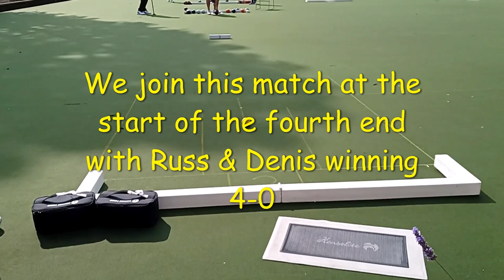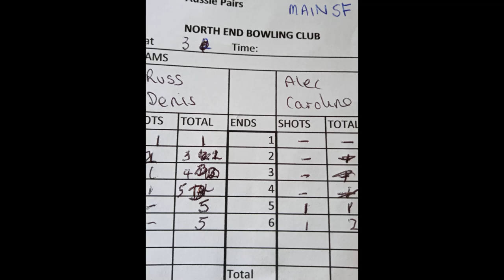Short Mat Bowls Terry Davison Memorial Aussie Pairs SF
Highlights from one of the semi finals of the Terry Davison Memorial Aussie Pairs short mat bowls competition played outside at North End Bowling Club. This match features Caroline & Alec Gall playing against Denis Caiger & Russ Reeves.